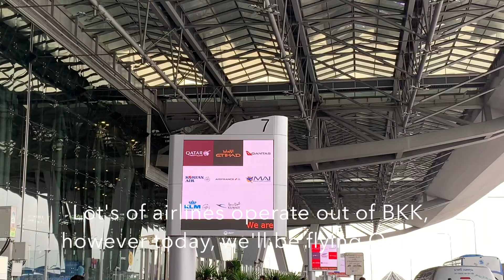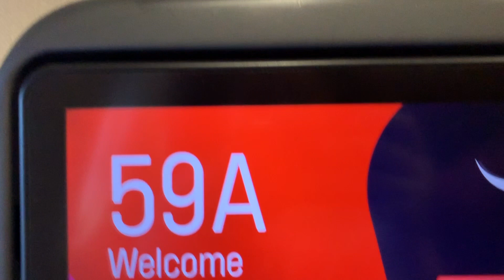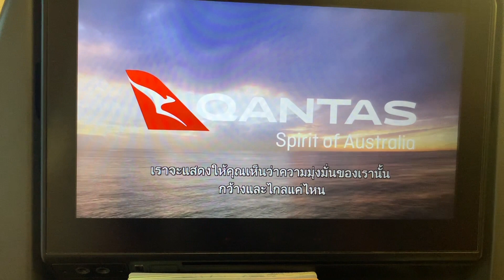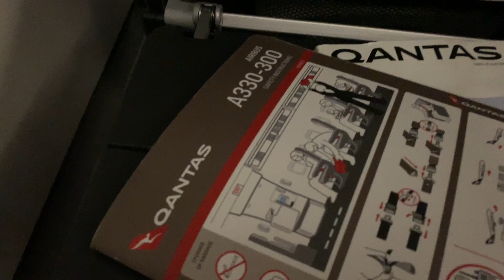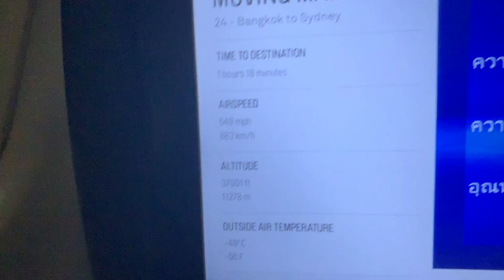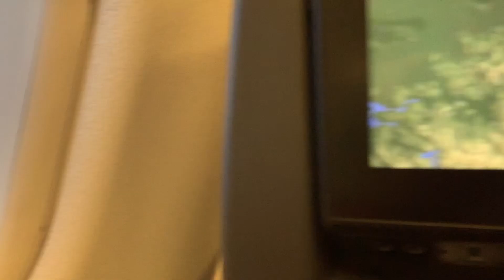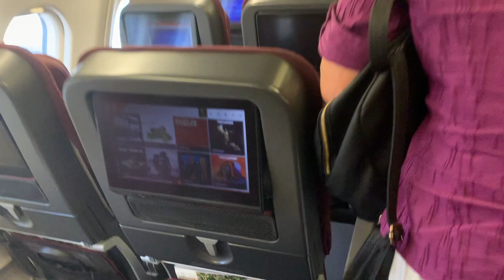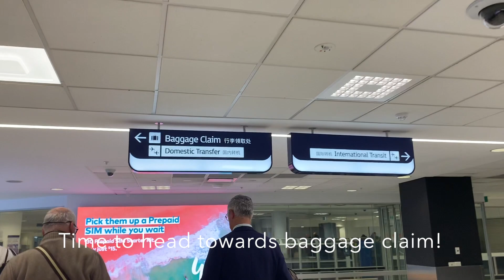Qantas Economy QF24 Bangkok - Sydney Airbus A330-300 | Trip Report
Welcome back to another video from Bangkok to Sydney on Qantas' A330!

-FLIGHT INFO-
Airline : Qantas QFA/QF
Flight Number: QF24
Origin: VTBS/BKK/Bangkok Suvanabhumi
Destination: YSSY/SYD/Sydney
Aircraft: Airbus A330-300
Registration: VH-QPJ

Make sure to check out my Instagram for amazing aviation spotting content!